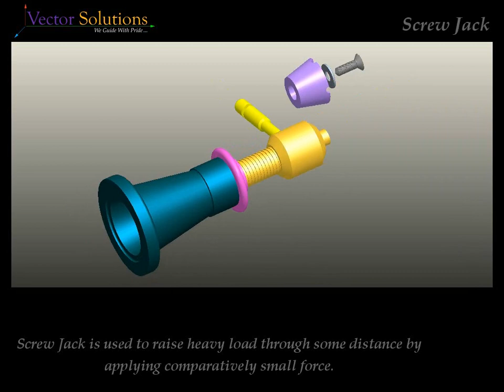SCREW JACK ANIMATION